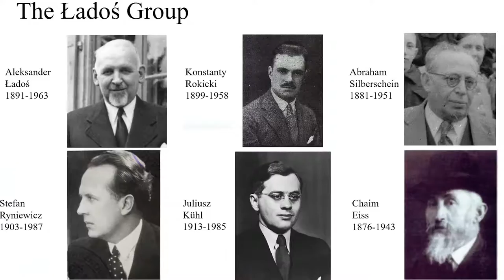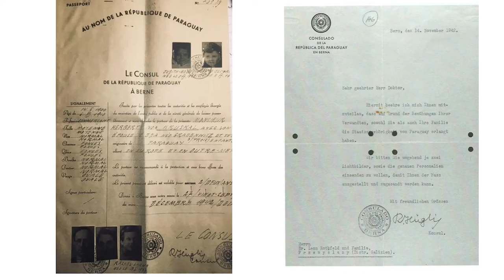"The Ładoś Group and the Attempted Rescue of Polish Jews" - lecture by Roger Moorhouse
On the 9th November 2022, acclaimed historian and author Roger Moorhouse delivered a public lecture in Trinity College Dublin to coincide with the anniversary of the November Pogrom.
'The Ładoś Group and the attempted rescue of Polish Jews' lecture summarises Moorhouse's research of the recent years and announces his new book on the topic which will be published next year.

Roger Moorhouse is a historian and author, specialising in Nazi Germany, Central Europe and World War Two in Europe. A visiting professor at the College of Europe in Warsaw, and a fellow of the Royal Historical Society in London, he is the author of a number of books, including “The Devils’ Alliance” (2014), “Berlin at War” (2010), and “First to Fight” (2019) – which won the Polish Foreign Ministry History Prize in 2020.

The lecture was jointly organised by The Embassy of the Republic of Poland in Dublin; Holocaust Education Ireland; University College Dublin, School of History; Trinity College Dublin, Department of History.